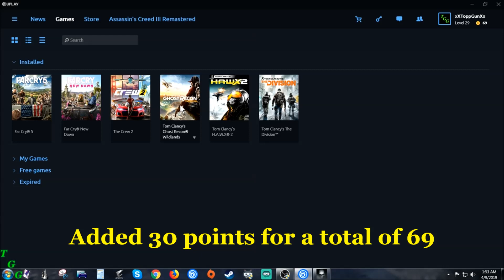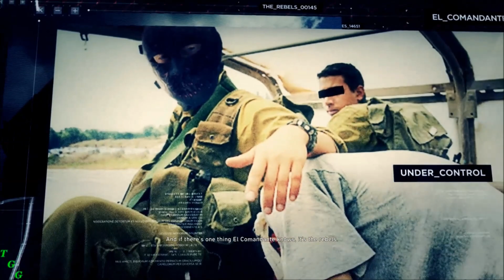Ghost Recon Wildlands - Media Luna Investigation Interrogate a Captain at the Unidad Base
Media Luna Investigation Interrogate a captain at the Unidad base. This is a New Set of Missions I just Unlocked early this morning through my Uplay Points system. Long ago people that played the Beta version of this game was able to unlock these sets of missions. I believe if you own the year pass and have enough points you can unlock this by what I show in the video.

I've been collecting points just to unlock these missions. I finally completing the FAR CRY 5 game last night that gave me 30 extra points to add to my 39 to unlock the Unidad Conspiracy set of missions. I hope this helps so everyone is on board when you start this video!